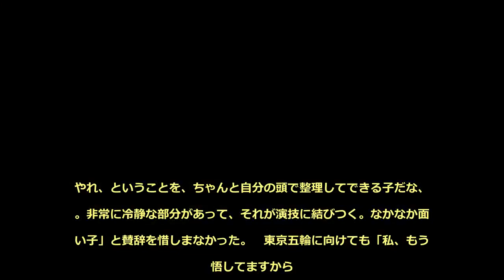鬼の井村が褒めちぎった！ＡＳデュエットで乾・吉田組が銀メダル アジア大会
◇第１８回アジア大会第１１日（２０１８年８月２８日　インドネシア・ジャカルタ、パレンバン）　アーティスティックスイミング（ＡＳ）デュエットのフリールーティン（ＦＲ）が行われ、前日のテクニカルルーティン（ＴＲ）で２位に付けていた日本の乾友紀子（２７＝井村ク）・吉田萌（めぐむ、２３＝ザ・クラブピア８８）組は９２・１０００点をマークし、合計１８２・３３６３点で銀メダルを獲得した。金メダルは中国ペア、銅メダルはカザフスタンのペアが獲得した。　日本のデュエットは今年６月のカナダ・オープンで、井村雅代ヘッドコーチ（６８）がそれまで乾と組んでいた中牧佳南を外し、吉田を相方に抜てき。ペアとして練習開始からわずか２カ月の急造だったが、息の合った演技で観客を魅了。中国には及ばなかったが、価値あるメダルを獲得した。　東京五輪が２年後に迫る中で厳しい決断を下し、新ペアとして公式戦初戦で結果を残した２人に、「鬼の井村」と恐れられる名伯楽も称賛の言葉を並べた。演技内容について「よく泳いでましたよ。かなりいい演技をしたと思う。昨日（のＴＲ）に続いて」と評価すると、吉田については「思っていたよりも冷静な子。試合に強い、頼りになるなと思いました。やれ、ということを、ちゃんと自分の頭で整理してできる子だな、と。非常に冷静な部分があって、それが演技に結びつく。なかなか面白い子」と賛辞を惜しまなかった。　東京五輪に向けても「私、もう覚悟してますから。東京はこれでいくと決めてますから」と乾・吉田組との“心中”を決めたことを明かした。１６年リオデジャネイロ五輪で乾・三井梨紗子組で銅メダルを獲得してから２年。中村真衣、中牧と固定できなかったエース乾のパートナーがようやく固まり、井村ヘッドコーチの指導もさらに熱を帯びることになりそうだ。